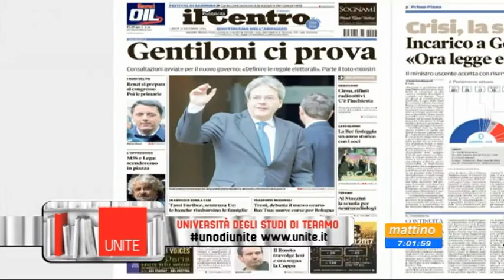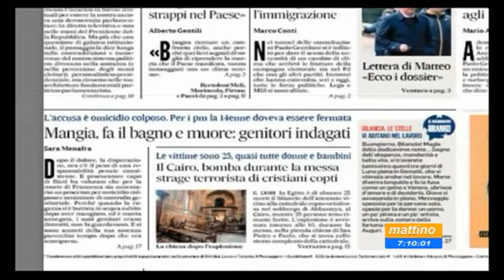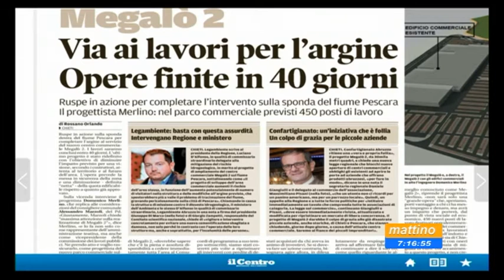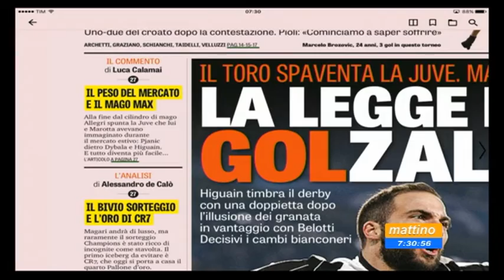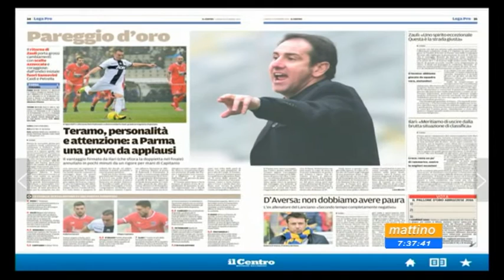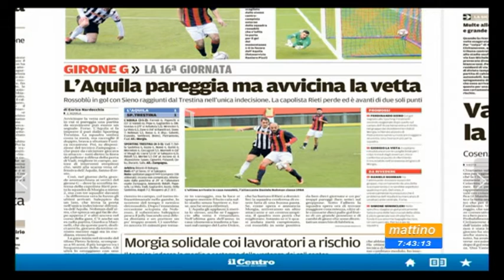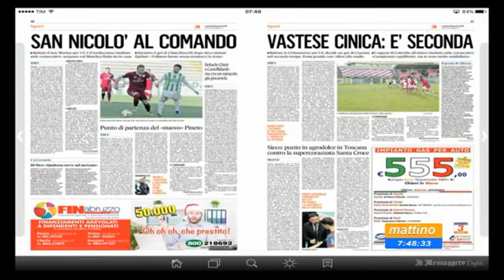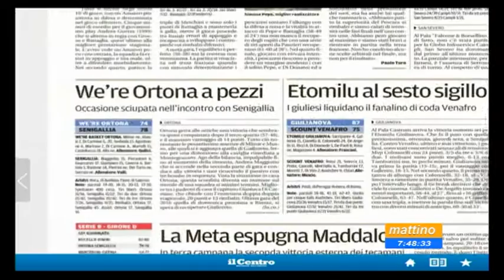Mattino 6 Rassegna Stampa Lunedi 12 dicembre 2016